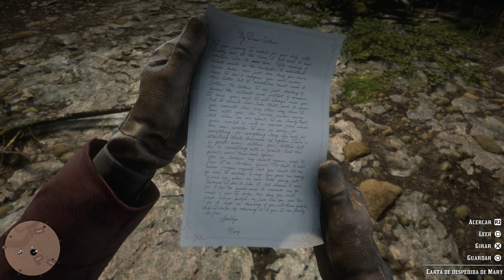Red Dead Redemption 2 #18 Adiós, querido amigo (Gameplay - Sin Comentar)